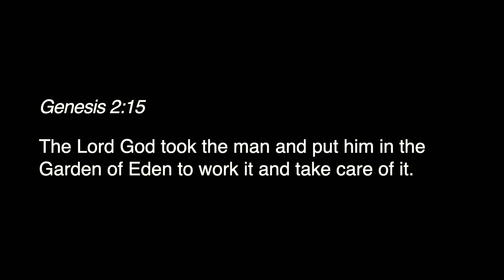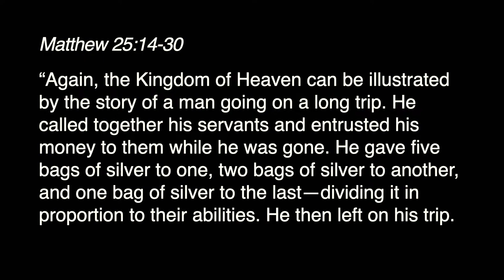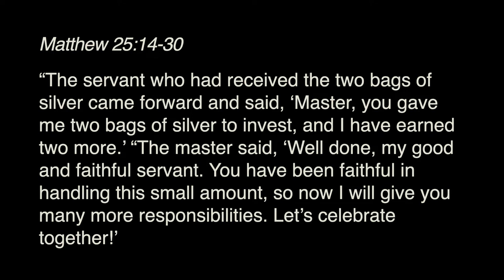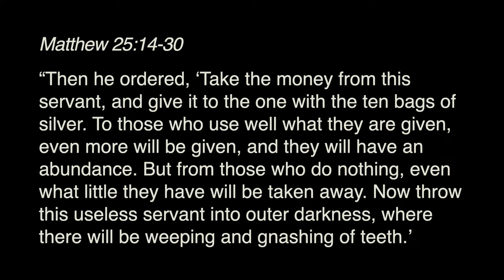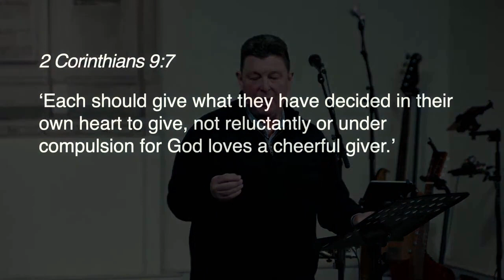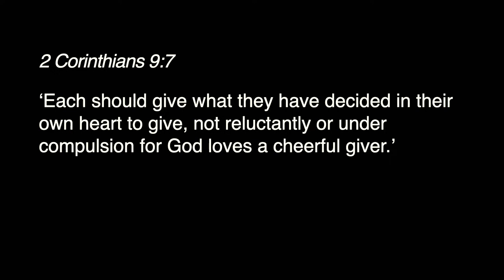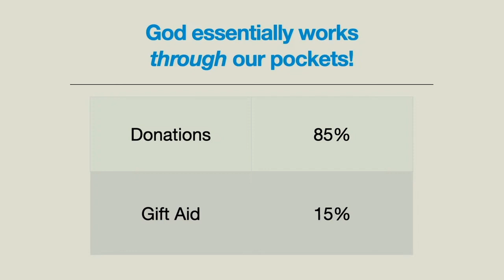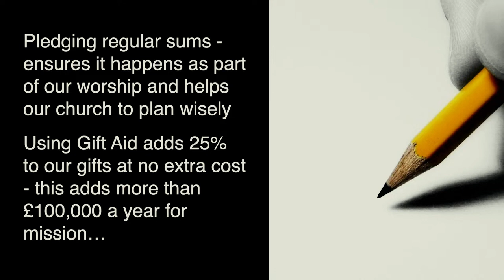Called to Live as a Steward - Andrew Blyth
Join us this week as Andrew speaks at the Morning Celebration. Missed us this week? Join us in person or online next Sunday at TEN & SIX!